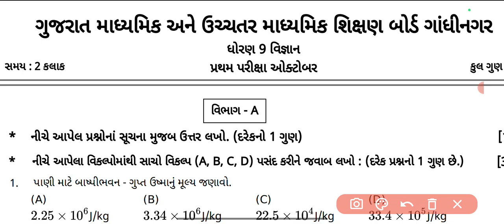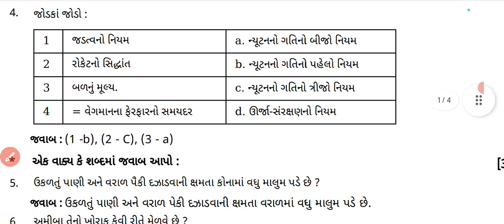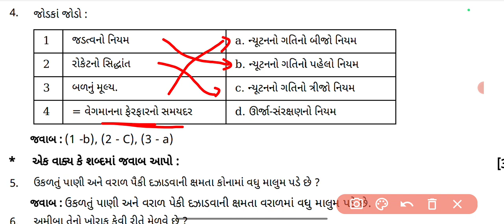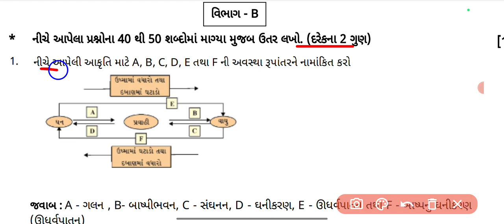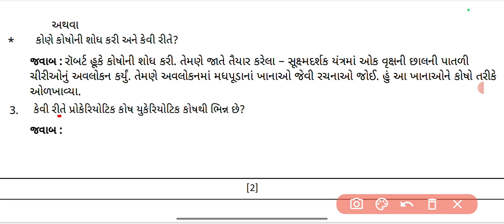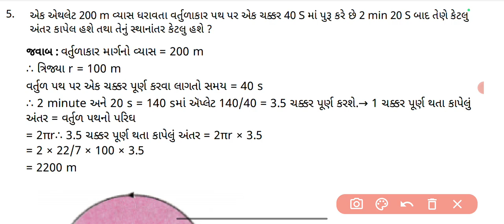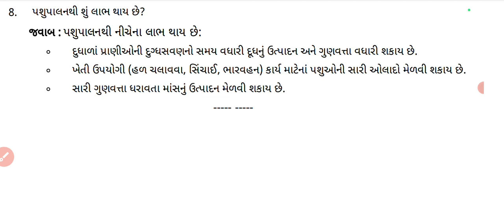std 9 science first exam paper solution 2023/dhoran 9 vigyan paper solution 2023/std 9 science paper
પેપર અને સોલ્યુશન ડાઉનલોડ

🔶ધોરણ 7

🔶ધોરણ 8

🔶Std 9

🔶ધોરણ 10

🔶ધોરણ 7

🔶ધોરણ 8

🔶Std 9

🔶ધોરણ 10